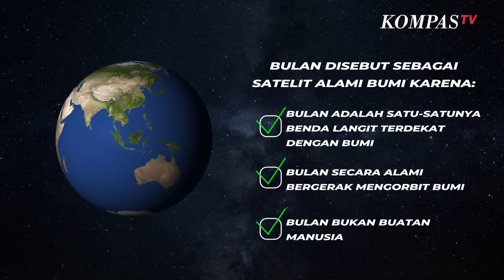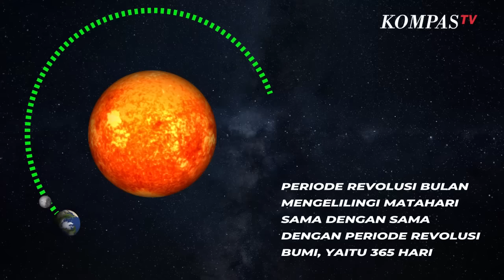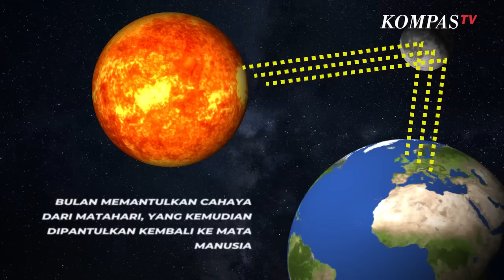Mengenal Bulan, Satelit Alami Bumi dan Obyek Paling Terang Kedua di Langit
KOMPAS.TV - Planet Bumi memiliki satu satelit alami, yaitu bulan. Bulan disebut sebagai satelit alami bumi karena bulan secara alami bergerak mengorbit bumi, bukan buatan manusia, dan satu-satunya benda langit terdekat dengan bumi.

Bulan diperkirakan terbentuk sekitar 4,51 miliar tahun lalu, memiliki diameter sebesar 3.474 km, dengan jarak rata-rata dari bumi ke bulan adalah 384.400 km.

Jenis-jenis gerakan bulan yaitu rotasi bulan, revolusi bulan mengelilingi bumi, dan revolusi bulan mengelilingi matahari.

Periode rotasi bulan sama dengan periode revolusinya mengelilingi bumi, yaitu 27,3 hari. Sementara, periode revolusi bulan mengelilingi matahari sama dengan sama dengan periode revolusi bumi, yaitu 365 hari.

Gerak bulan tersebut menyebabkan perubahan bentuk bulan di setiap fase yang dapat diamati dari bumi. Walaupun berada di negara yang berbeda, bulan yang dilihat akan memiliki fase yang sama.

Gaya gravitasi di permukaan bulan hanya seperenam dari bumi. Sehingga jika seseorang di bumi memiliki bobot 60 kg, maka ia akan memiliki bobot hanya 10 kg di bulan.

Bulan memiliki nama lain yaitu moon, lunar, atau selenic. Meski terlihat terang di malam hari, bulan tidak memancarkan cahayanya sendiri.

Bulan memantulkan cahaya dari matahari, yang kemudian dipantulkan kembali ke mata manusia.

Bulan memantulkan banyak cahaya matahari, sehingga menjadi obyek paling terang kedua di langit setelah matahari. Meski tidak secerah matahari, bulan masih 100.000 kali lebih terang dari bintang.

Faktanya, manusia tidak bisa hidup di bulan karena bulan tidak memiliki oksigen. Jika ingin tinggal di bulan, manusia harus menyediakan oksigen dan memakai baju super berat dan baju anti radiasi matahari.

Hingga saat ini, satu-satunya wahana antariksa yang berhasil membawa manusia mendarat ke bulan adalah Apollo 11.

Apollo 11 mendarat di bulan pada 21 Juli 1969 dengan membawa astronaut Neil Armstrong, Edwin Aldrin, dan Michael Collins.(*)